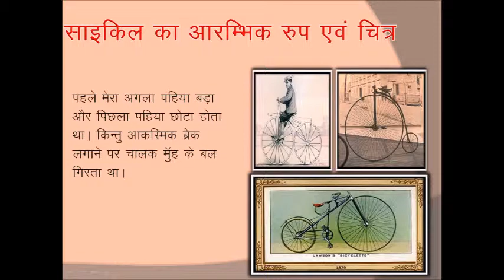SUDHA JAIN'S LESSON MEIN AUR MERI SAWARI